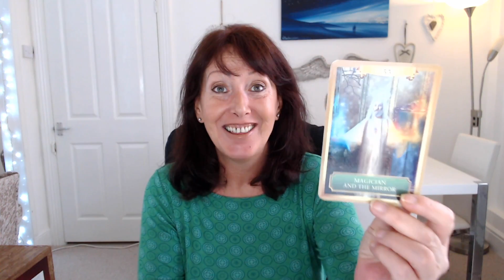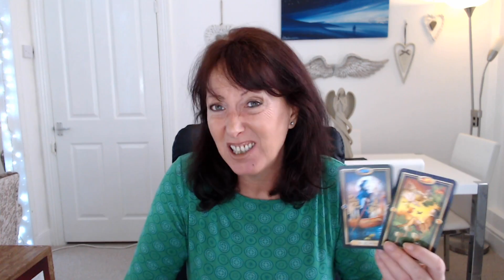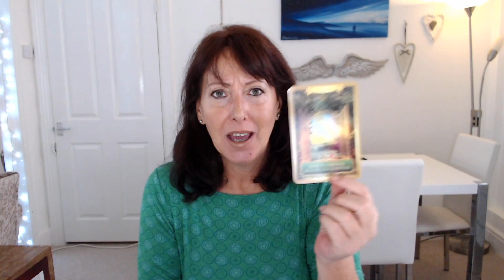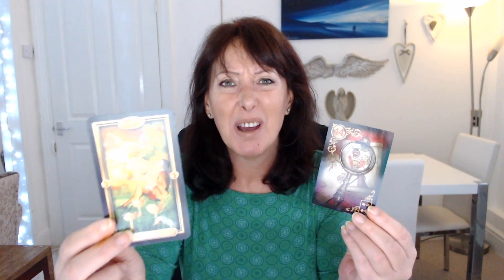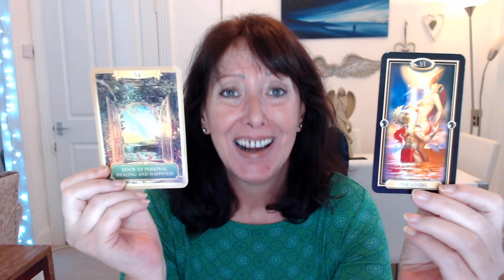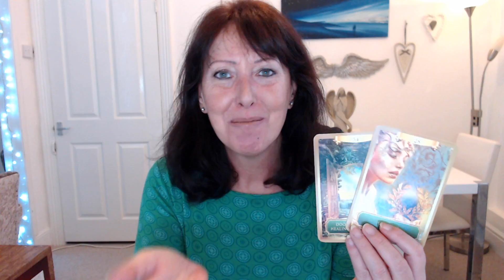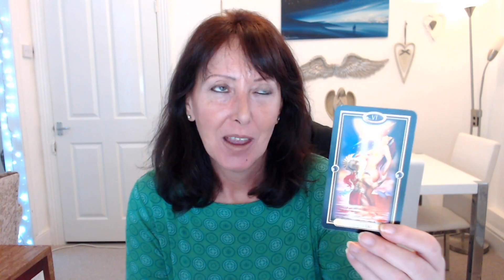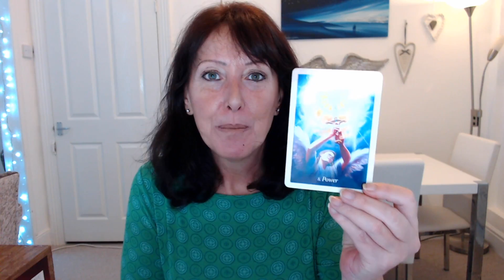WEEKLY TAROT MESSAGE 3-9 DECEMBER 2018 - WOW! FANTASTIC WEEK!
Here are your WEEKLY MESSAGES from YOUR ANGELS AND YOUR HIGHER SELF for this coming week. These are brief overall, general messages for the energies of the coming week, to inspire, guide and inform. Check out your moon and rising signs too, to give you a fuller picture.

AMAZON USA
AMAZON UK

AMAZON UK
AMAZON USA

AMAZON UK
AMAZON USA